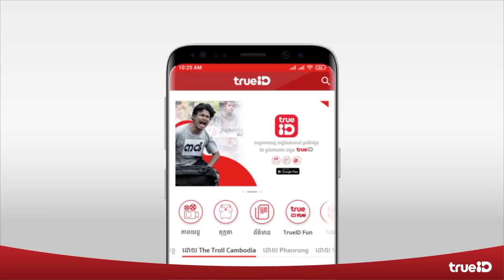ជួបអូនក្នុងសម័យលង្វែក - ភាគ០១ [ រក្សាសិទ្ធដោយ P-Troll Official ]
សាកល្បងជាមួយនឹងបទពិសោធន៍កម្សាន្ត ដ៏ថ្មី ប្លែក និងអស្ចារ្យ ពីកម្មវិធីទូរស័ព្ទដៃ TrueID Cambodia!!! មាតិកាកម្សាន្ត ច្រើនសម្បូរបែប គុណភាពស្តង់ដារអន្តរជាតិ ហើយជាពិសេស គឺទស្សនាបានដោយឥតគិតថ្លៃ។
នៅចាំអីទៀត ទាញយកឥឡូវនេះ
TrueID Cambodia ពិភពកម្សាន្ត ដ៏សម្បូរបែប គ្មានដែនកំណត់ តែមួយគត់នៅ កម្ពុជា។